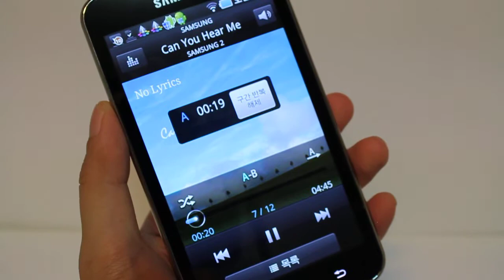Galaxy Player70 (Samsung Smart Player) - Music A-B -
Maxreview.kr / Poriter.tv